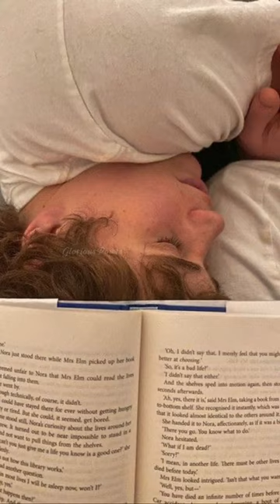Dating Louis Partridge